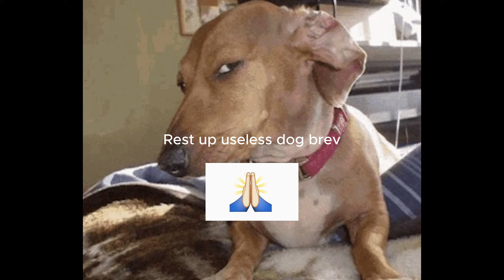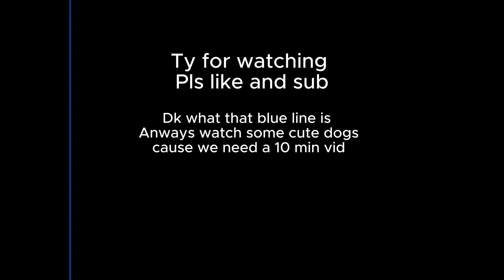Minecraft but we are trash at the game - PART 2 (Wraith POV)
Minecraft but we are trash - Part 3 (Huss POV)

Follow our TikTok: @wraithhuss

We do NOT have any other social media accounts at this time - if you see us on anywhere but TIKTOK and YOUTUBE it is likely to be a fake account.